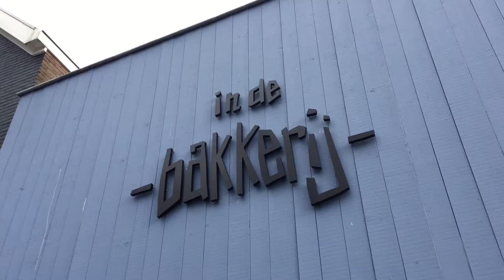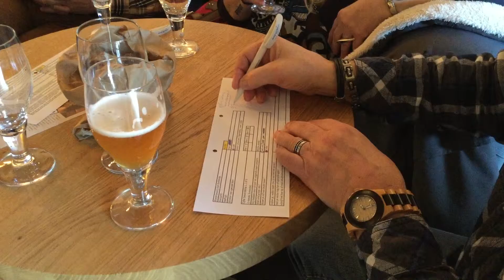HET NIEUWSTE BIER VAN GOES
Tijdens een bierproeverij van Slot Oostende wordt bepaald hoe het nieuwe bier moet gaan smaken. Er is keuze uit 3 variaties blond bier